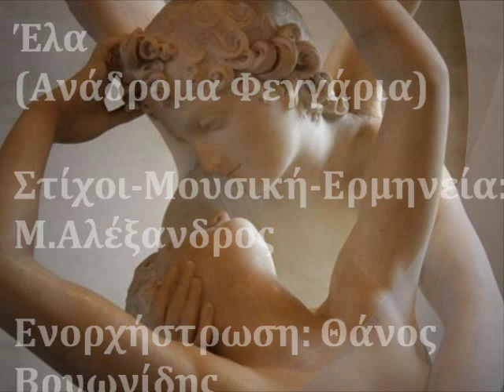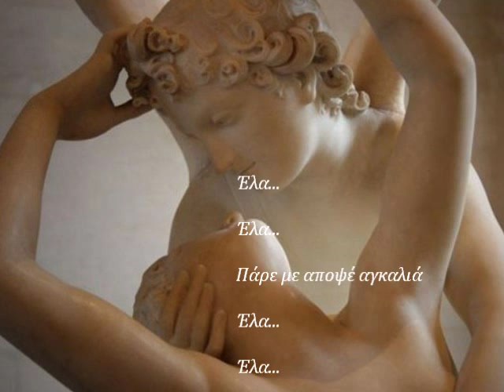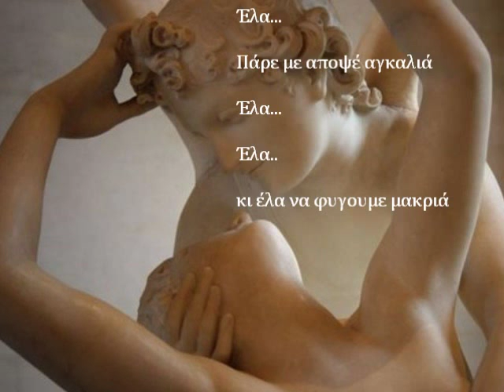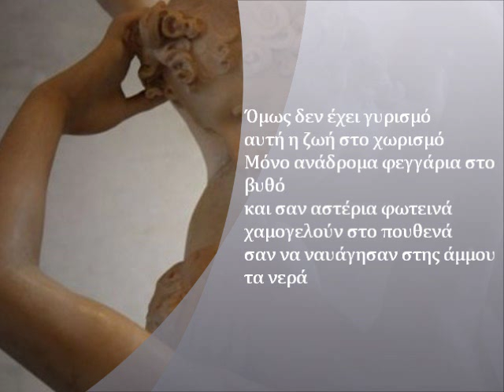Ανάδρομα φεγγάρια - Αλέξανδρος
Ανάδρομα Φεγγάρια

Στίχοι-Μουσική-Ερμηνεία: Μανταλβάνος Αλέξανδρος
Ενορχήστρωση: Θάνος Βρυωνίδης

Μέσα στη πόλη ναυαγός
ο πιο κρυφός μου εαυτός
ζητά να μάθει αν ναυάγησε εδώ

Στη πιο κρυφή μας την αφή
στη σκοτισμένη μας ψυχή
ψάχνει να βρει το φως
στον έβδομο ουρανό

Κι όπως βραδιάζει και τυλίγεσαι ξανά
μέσα στη σκέψη στου πελάγου τη φωτιά
Μοιάζει η μέρα να φωτίζει τη ψυχή
μοιάζει στης νύχτας τη σιωπή

Έλα Έλα πάρε με απόψε αγκαλιά
Έλα Έλα να δραπετεύσουμε μακριά
Έλα Έλα κι έλα να φύγουμε μακριά

Όμως δεν έχει γυρισμό αυτή η ζωή στο χωρισμό
μόνο ανάδρομα φεγγάρια στο βυθό
και σαν αστέρια φωτεινά χαμογελούν στο πουθενά
σαν να ναυάγησαν στης άμμου τα νερά

Λίγα λόγια για το τραγούδι

*μια μπαλάντα που υμνεί τον θεό Έρωτα και την Ψυχή (απο την μυθοπλασία) επενδυμένο με Κλασσική μουσική*
the song is a hymn to God Eros ... the fairytale was written in Italy (Rome) in the 2 Century AC